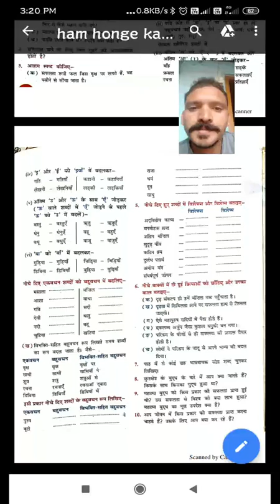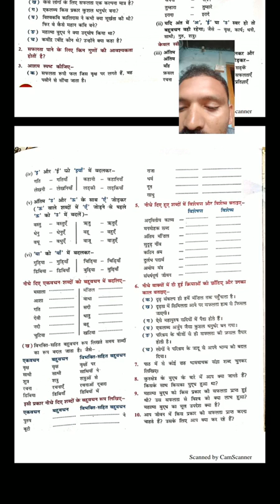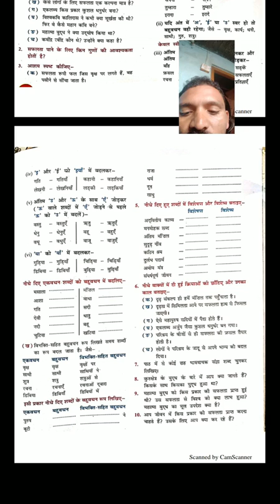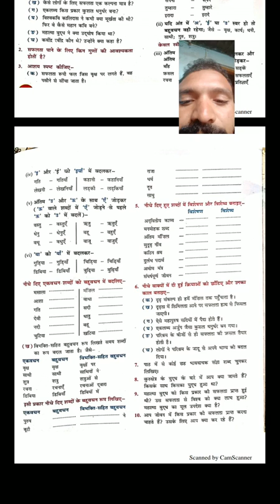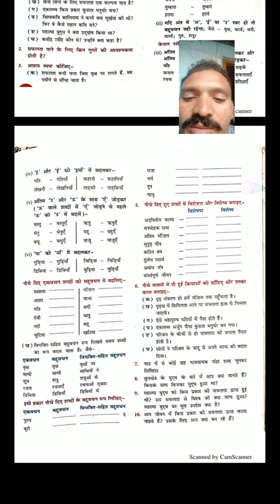class 8 Hindi - Hum honge kamayab